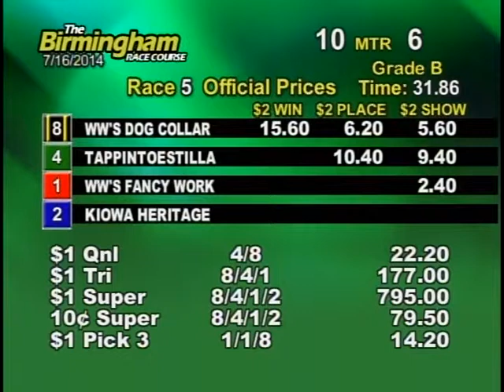07/16/14 Evening Race #5